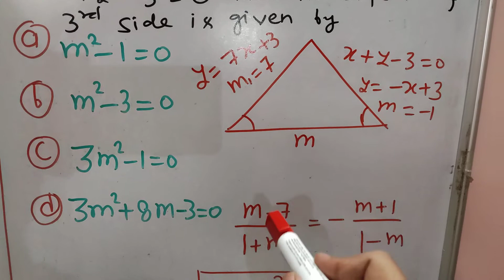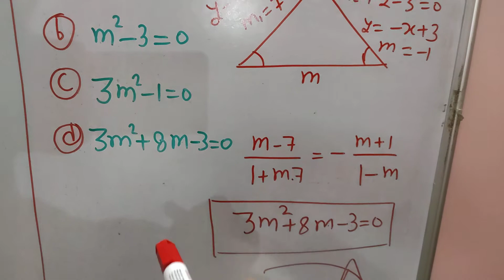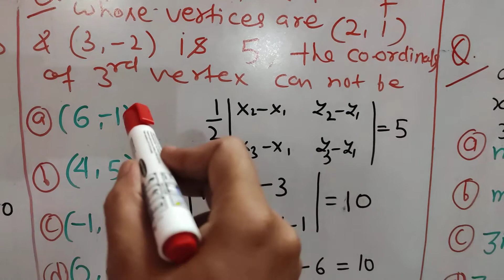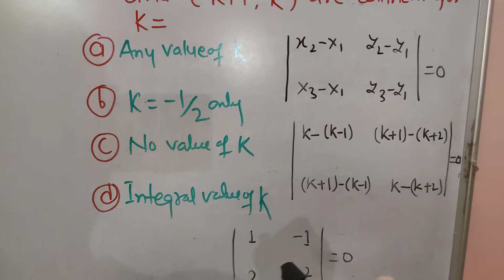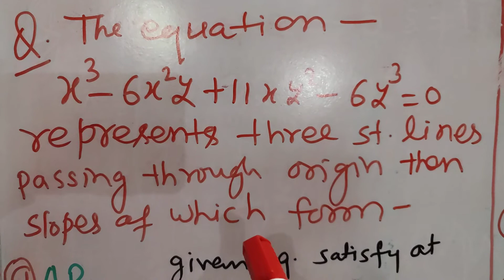2D Geometry | 2dimentional geometry | 2d geometry short tricks | Coordinate Geometry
2D Geometry | 2dimentional geometry | 2d geometry short tricks | Coordinate Geometry
for online / offline classes contact